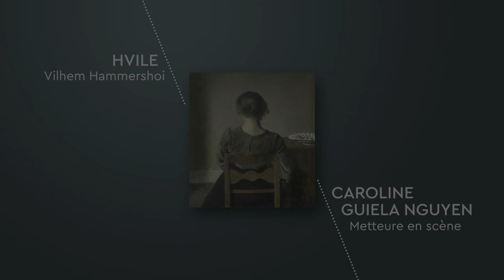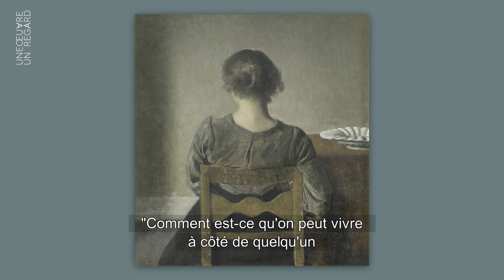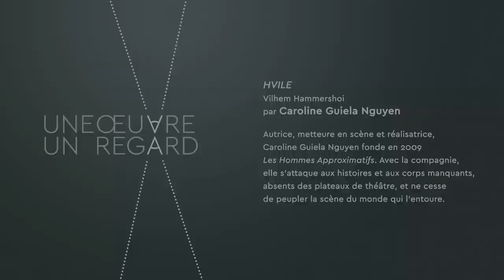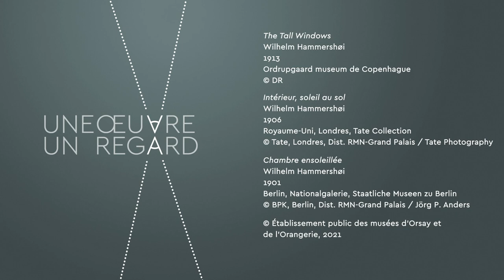Caroline Guiela Nguyen - "Hvile" de Vilhem Hammershoi - FR | Musée d'Orsay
Autrice, metteure en scène et réalisatrice, Caroline Guiela Nguyen fonde en 2009 "Les Hommes Approximatifs". Avec la compagnie, elle s’attaque aux histoires et aux corps manquants, absents des plateaux de théâtre, et ne cesse de peupler la scène du monde qui l’entoure.
Avec le généreux soutien de VSI Paris - CHINKEL SA